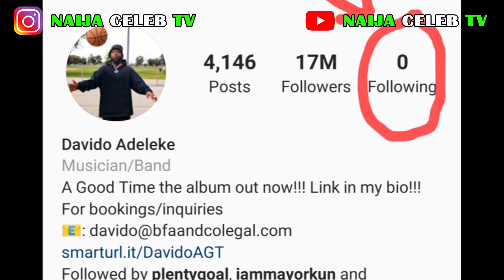WÄR As Wizkid, Naira Marley And Olamide FIGHT Davido and Unfollow Him on Instagram